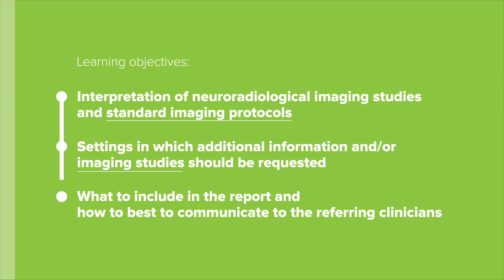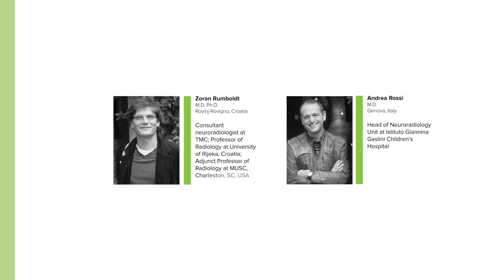Adult and Paediatric Neuroradiology Course 2018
Adult and Paediatric Neuroradiology Course
13 - 14 September 2018
Barcelona, Spain
12 CME Credits